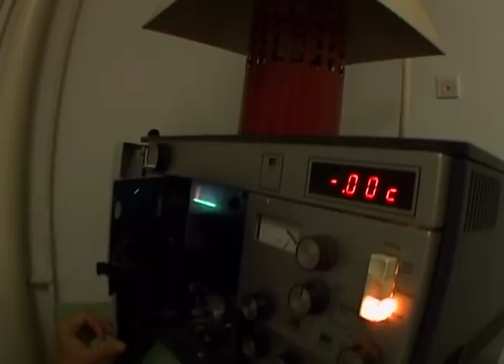Ekološka večera | Ciklotron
Svaka poseta stanovnika prestonice toaletu direktno završava u Savi i Dunavu. Na kanalizacionim ispustima riba se snabdeva hranom specifičnom po svom ukusu i mirisu. Šta se dalje dešava sa ulovljenom ribom, ko je jede i gde može da se nabavi? Zašto je tržište gladno baš takve ribe? Put hrane od usta do reke. Kao i put od reke do usta. Čuburski ajmokac priprema kuvar - umetnik Nenad Džoni Racković.

Ciklotron tretira fenomene našeg društva. Sezona 2, epizoda 9

Ova epizoda je premijerno emitovana na TV B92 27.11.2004.